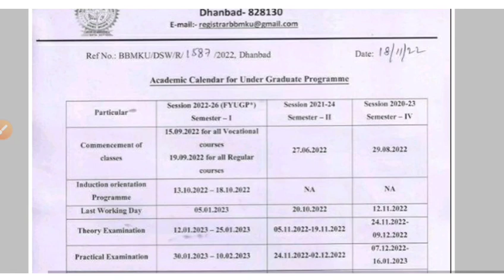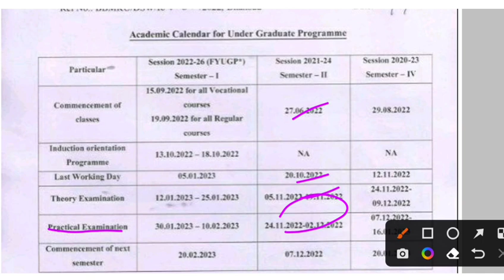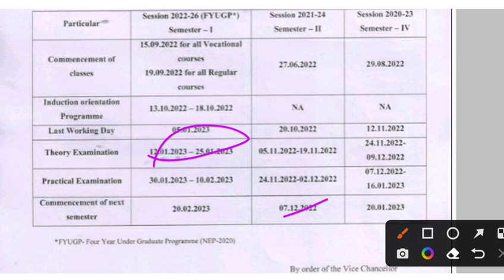BBMKU UG Sem-2 Practical Exam date जारी।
BBMKU
BBMKU UNIVERSITY
Pk Roy College UG sem-3 form fill up notice
Rs More College ug sem-3  admission news
bbmku ug result 2022
bbmku ug sem1 result
bbmku

bbmku ug sem-6 exam date
bbmku ug sem-2 exam date